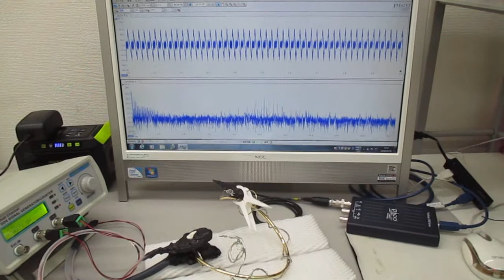新しい超音波伝搬用具の開発（表面弾性波の基礎実験） ultrasonic-labo